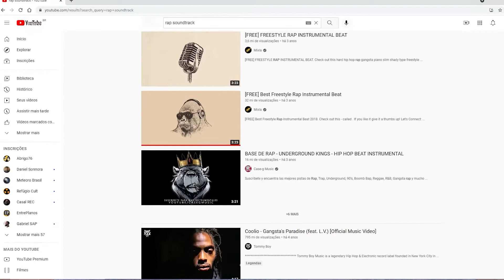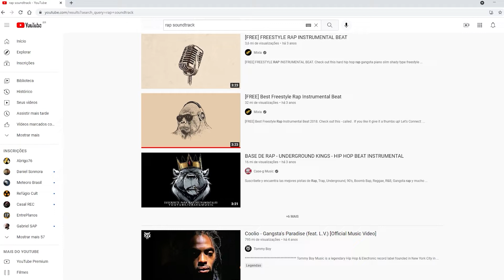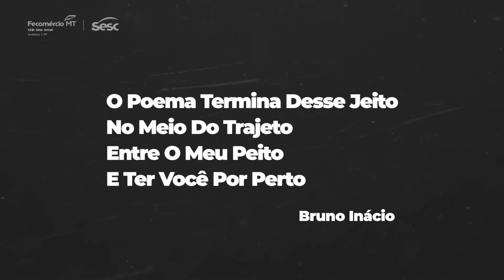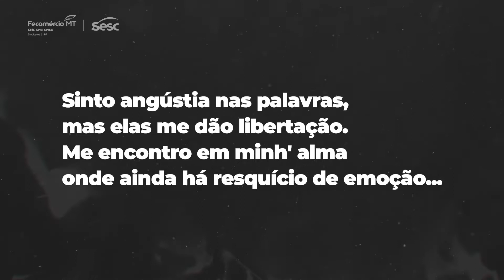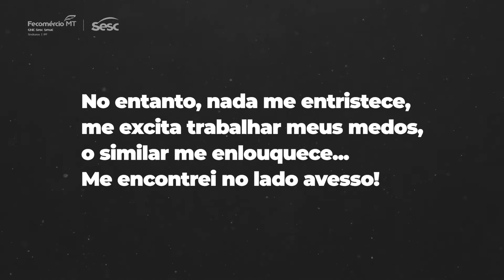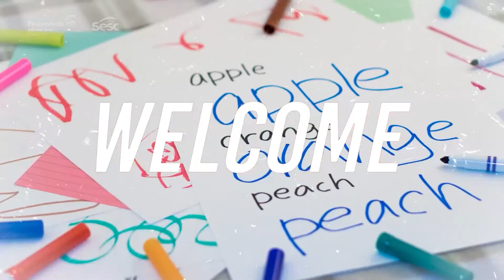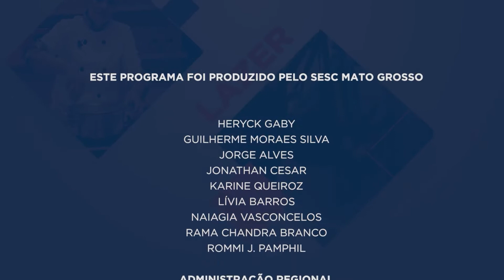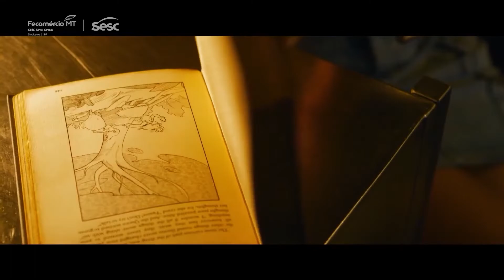MT SESC TV - PROGRAMA DO DIA 09 DE NOVEMBRO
No programa de hoje vamos aprender a fazer música com o professor Sergio. Teremos aulas de inglês com a professora Italia Pinheiro ensinando as diferenças de cumprimento. E o professor Julius explica sobre responsabilidade escolha citando 3 filmes incríveis.

MT Sesc TV, de segunda a sexta-feira às 10h, na TBO - TV Brasil Oeste - Canal 8.1.